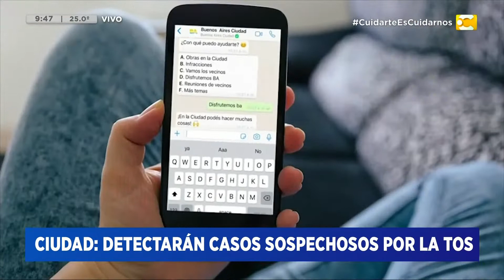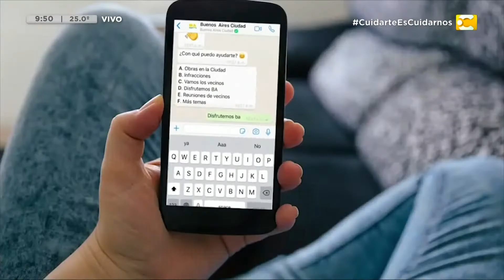COVID: Detectarán casos sospechosos por la tos - Diego Fernández | HNT 8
La ciudad detectará casos sospechosos de COVID mediante Whatsapp

Diego Morán te acompaña todas las mañanas desde las 8, junto Sofía Bustamante (economía), Gonzalo Capozzolo (deportes), Nacho Amorín (clima) y Laura González (tránsito) para que arranques el día con toda la información y los últimos títulos.